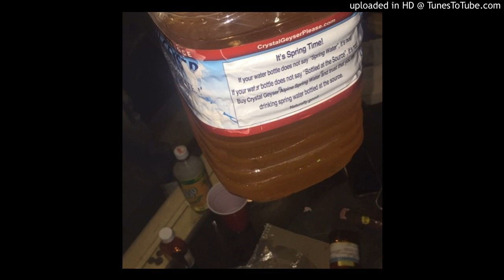Ocho x Hunnid - Here We Go Again (Prod By NarcoticC)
Instagrams @Adrianocho @doubleeitupp